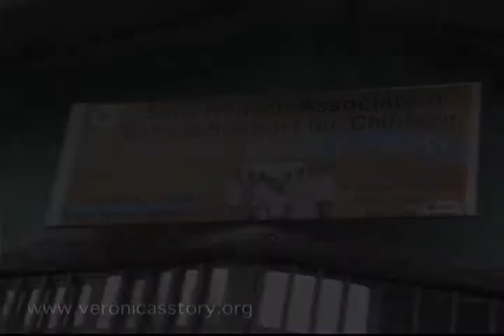Veronica's Story - Learning from CARE in Ethiopia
One of the programs we are learning from is CARE. They have one of the most impressive kids/teen rec centers that we have seen in Africa. Some of the young people are HIV positive. Downstairs students can relax, explore their artistic talents, and just play with other children without fear.
Upstairs there is a very quiet study area with classrooms and a small library. Having a center like this is great for the kids so that they are not made to feel that they are alone and hopeless.
CARE also provides neighborhood learning centers where ANYONE can come and just study, do homework or just read. They are safe and quiet and from what we understand, they are used by many.
To learn more about our work helping orphans and children with HIV/AIDS, please visit our